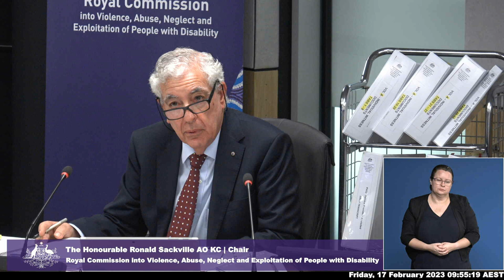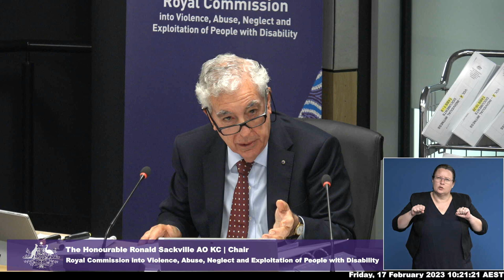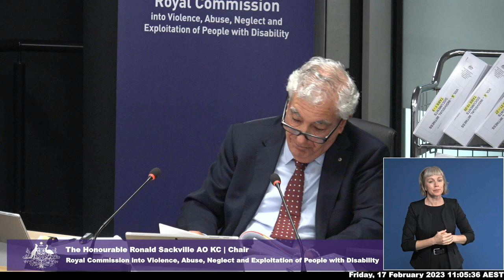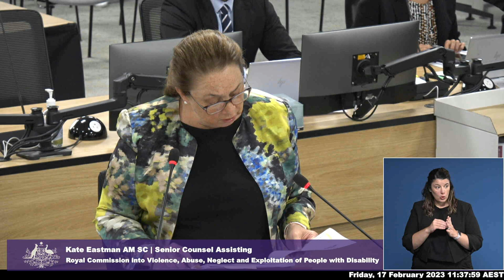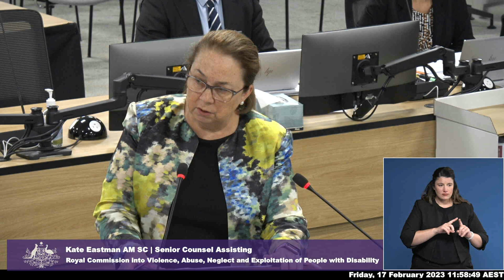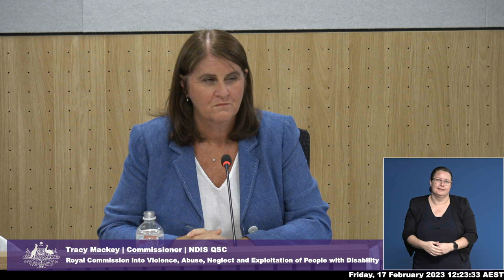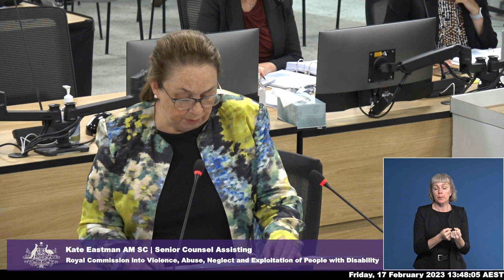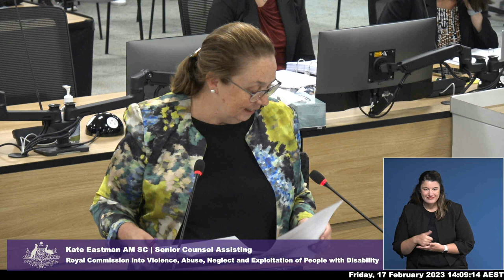Public hearing 32: Service providers revisited - Day 5